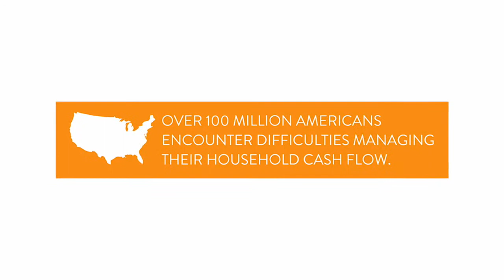FinancialSolutionsLab: Powering Solutions for a Financially Healthy America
The Lab will identify, test and expand the availability of promising innovations that help Americans better manage household cash flows. The Lab provides capital (up to $250,000) and other support to help to build the next generation of leading financial services organizations.

The Financial Solutions Lab is managed by the Center for Financial Services Innovation (CFSI) with founding partner JPMorgan Chase & Co.